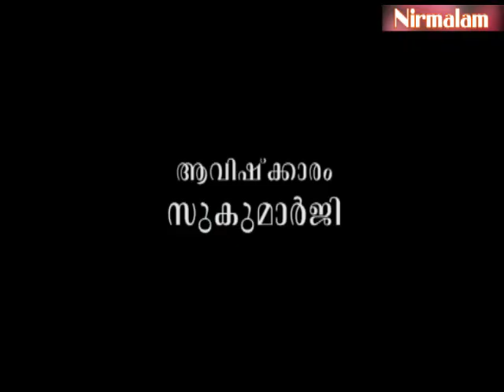Eashavasyam- 15 | പൂര്‍ണ്ണതയും പ്രിയാപ്രിയങ്ങളും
ആമുഖം: അനന്തസമാധിയെ പുല്‍കിയ സംപൂജ്യ ആചാര്യസ്വാമികള്‍ ശ്രീ. നിര്‍മ്മലാനന്ദഗിരി മഹരാജ് ഗുരുകൃപയാല്‍ അനുവദിച്ചുതന്നിരുന്ന 'ഈശാവാസ്യം'പഠനത്തിന്റെ പതിനഞ്ചാം ഭാഗം.